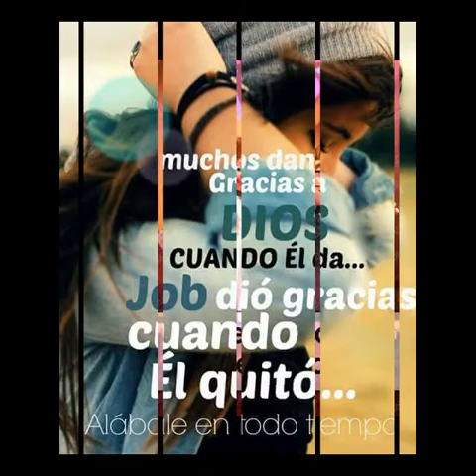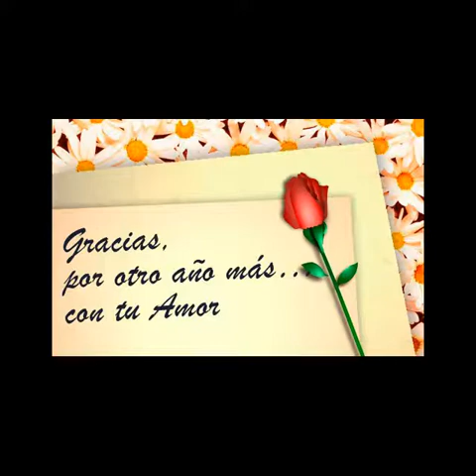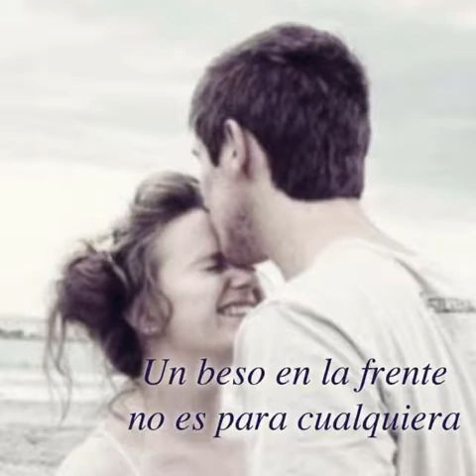Tu poeta (Alex campos) y la creatividad de dani rosales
Te amo mi cielo. Desde el primer día en que te vi dije haré una historia de amor junto a usted. Y con pensamientos románticos haré un video de fotos algún día. .Y este es el día. Espero que sea de su agrado MI PRINCESA MI PRIMAVERA